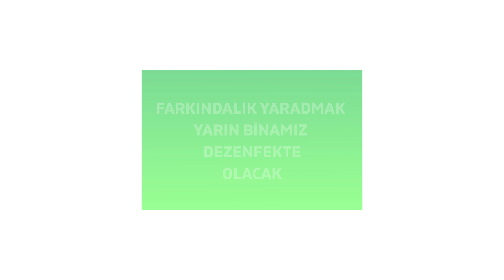FARKINDALIK YARATMAK İÇİN KENDİ İMKANLARIMIZLA KENDİ BİNAMIZI DEZENFEKTE EDECEĞİZ TARİH 29 MART 2020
BU KANALDA HER TARZDAN VİDEOLAR BULACAKSINIZ  ÖRNEĞİN ,, BALIK TUTMA VİDEOSU ,TARİHİ YERLERİN VİDEOSU,,OYUN VİDEOSU,,YOL YARIŞ BİSİKLETİNİN TANITIMI ,,, DOĞA GEZİ KAMP VİDEOLARI,,BİSİKLET ZİNCİRLERİ İÇİN  YAĞ TAVSİYESİ,, EKRANLI OTO TEYP TANITMAK,, GİBİ AKLINIZA GELEBİLECEK BİRÇOK İÇERİK ÜRETMEYE ÇALIŞIYORUZ
AMACIM TEK BİR KONUDA KALMAMMAK DİLİMİZİN DÖNDÜĞÜNCE 7DEN 70E HERKESE HİTAP ETMEK İÇİN AÇTIM BU KANALI
BÖYLE BİRŞEY YOK TAMAMEN ÜCRETSİZ
KENDİNİZE İYİ BAKIN
SAĞLICAKLA KALIN
İYİ GÜNLER